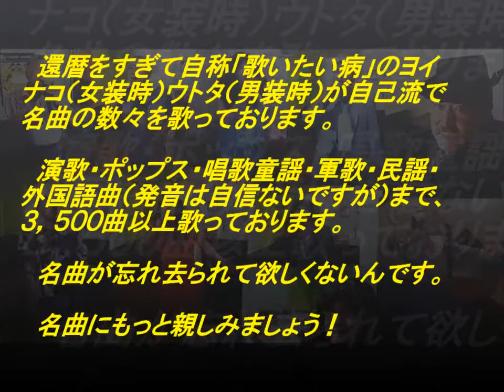表題付個人授業歌詞付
フィンガーファイブさんの名曲『個人授業』を歌い直して歌詞も付けてみました。